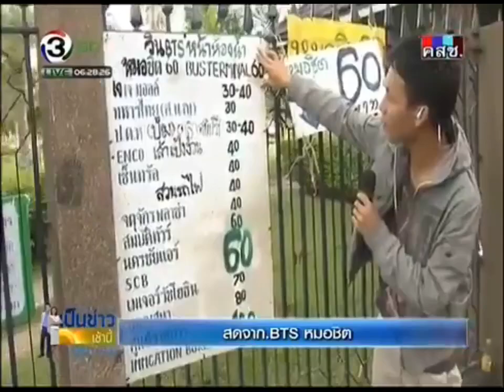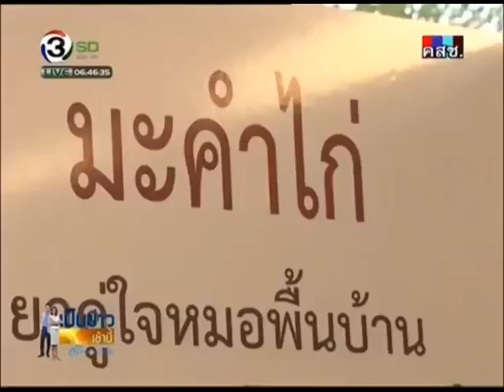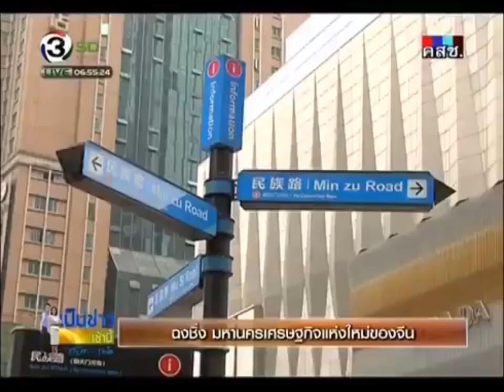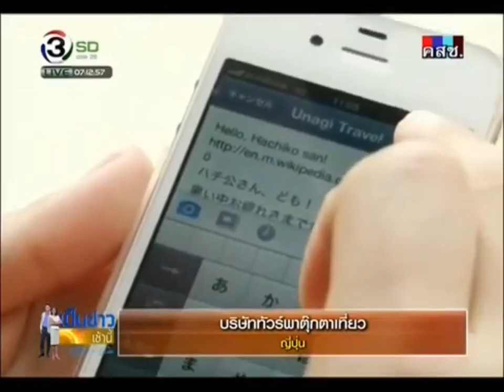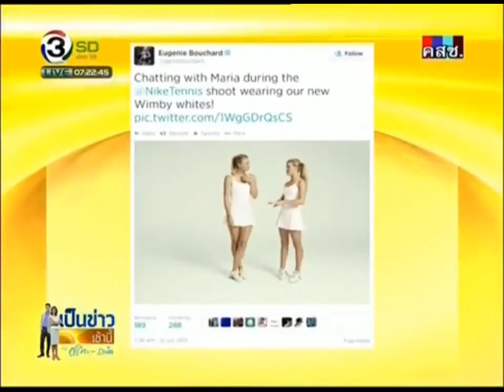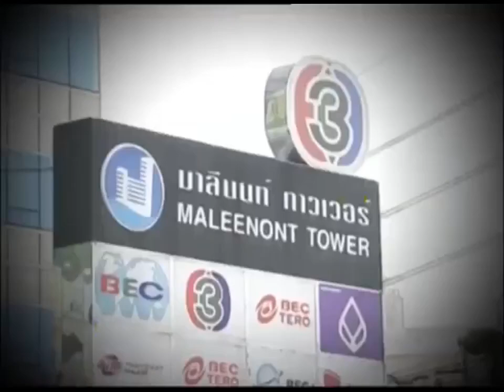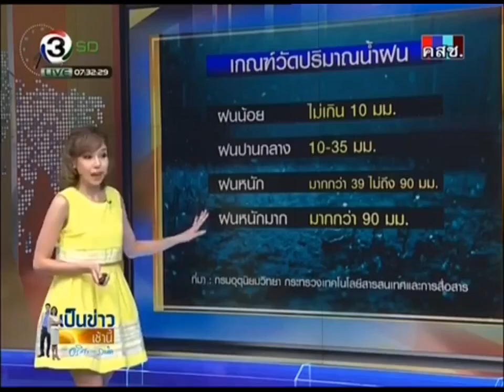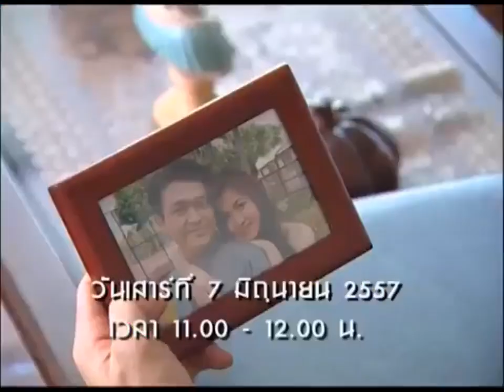เป็นข่าวเช้านี้ 6/6/2557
ขอความกรุณาแสดงความคิดเห็นอย่างสุภาพ ไม่หยาบคายไม่ล่อ ถึงบุคคลรวมถึงญาติและผู้ปกครองของผม รวมถึงบูลลี่ด้วย ถ้าพบใครกระทำดังกล่าว จะรายงานผ่านช่องทางนั้น และห้ามดูรายการผ่านช่องทางในเครือ TCTV. ทุกกรณี ถ้าฝ่าฝืน จะดำเนินคดีทางตำรวจต่อไป ช่องเรามิได้เจตนาละเมิดลิขสิทธิ์ใดๆ ทั้งสิ้น เราทำช่องคลิปรายการและโฆษณาดังในตำนานและรายการในเครือTCTVเท่านั้น ขอความกรุณาดูเพื่อความสนุก อย่าดูเพื่อด่ากันด่าเอา ไม่เอา ขอความเป็นส่วนตัวของตัวบุคคลและตัวเอง

TIMESTAMP
0:00 ผังรายการ/เตรียมความพร้อม/ไตเติ้ล
1:22 เปิดรายการ
4:40 เช็คบริเวณจุดเกิดเหตุ
7:40 ข่าว
20:35 เป็นข่าวจราจร ช่วง1
26:37 โฆษณา
27:53 ข่าว
42:20 โฆษณา
43:50 ข่าว
54:03 เป็นข่าวเศรษฐกิจ
1:01:46 โฆษณา
1:03:54 ข่าว
1:10:22 เป็นข่าวต่างประเทศ
1:15:03 ข่าว
1:16:27 โฆษณา
1:17:38 ข่าว
1:20:50 เป็นข่าวกีฬา
1:26:39 โฆษณา
1:28:45 เป็นข่าวพยากรณ์
1:36:36 เป็นข่าวจราจร ช่วง2
1:43:09 เป็นข่าวบันเทิง - เจมส์ จิรายุ
1:58:54 ปิดรายการ

สามารถชมเต็มได้ที่